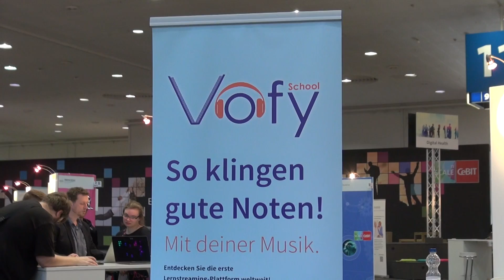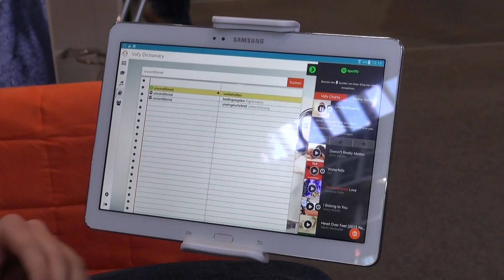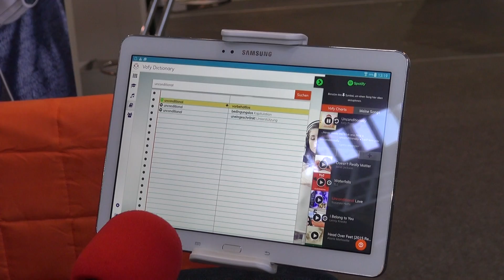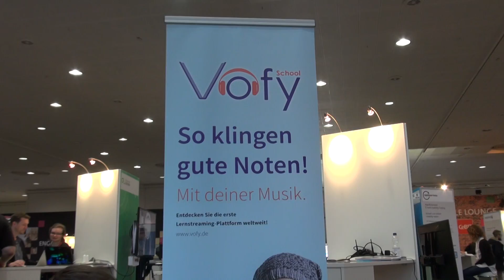"Vofy School": Die Chart-Breaker als ultimative Lernhife im Sprachunterricht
Freitag 24. März 2017 - Hannover (wbn). Diese Start up-Idee hat das Zeug zum  Hit. Mit den Lieblingssongs ganz entspannt die neuen Vokabeln lernen. Der Gedanke kam Marvin Scherschel beim Pauken. Was er daraus entwickelte war so pfiffig, dass der Start up Gründer von „Vofy.de“ den ersten Preis bei Jugend forscht gewann und Unternehmen  wie Langenscheidt und Spotify ins Boot holen konnte. Er nutzt den Spaßfaktor beim Fremdsprachen-Lernen und bindet Chartsongs als Merkhilfe ein. In wenigen Wochen soll diese einfallsreiche Vokabel-Lernhilfe auf den Markt gelangen und auch die Klassenzimmer erobern.